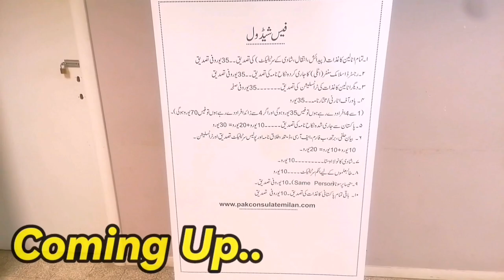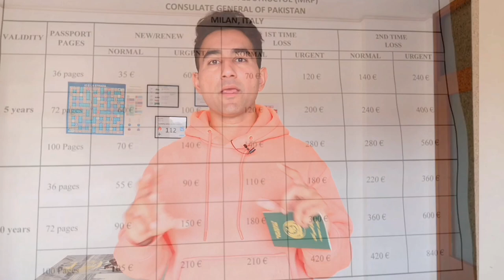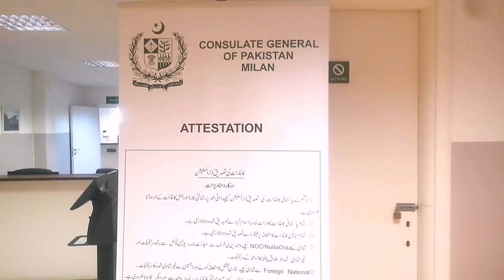Pakistani Passport 🇵🇰 Europe🇪🇺 Mai Kesy Banwaen | Nulla Osta | AdeelJameelGlobal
Apne Bhai Ko Follow Kr Len

Pakistani Passport 🇵🇰 Europe🇪🇺 Mai Kesy Banwaen
Nulla Osta
AdeelJameelGlobal